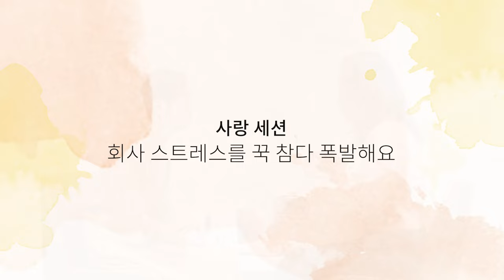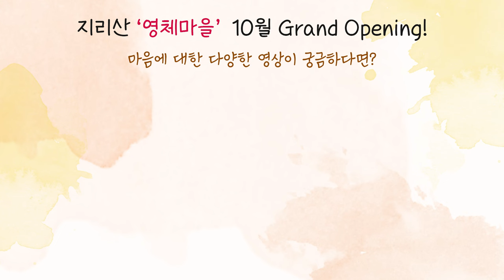[사랑세션💓] 회사 스트레스를 꾹 참다 폭발해요